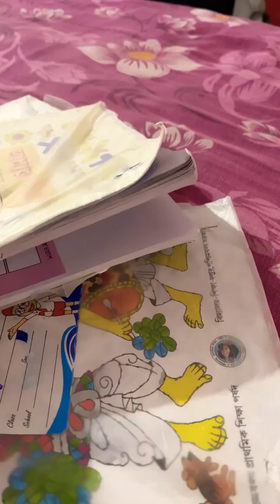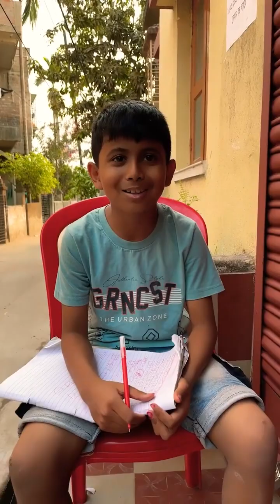TRY NOT TO LAUGH 😆 Best Funny Videos Compilation 😂😁😆 most funny video ever wait for end 🤣😂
Hiii friends.
Thanks ❤️ Everyone .. Lots of LoVe...